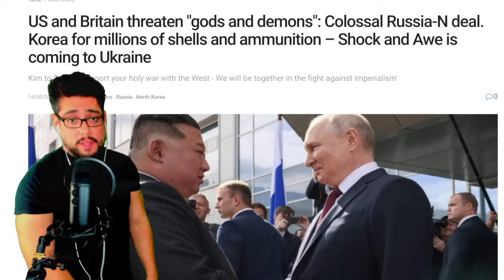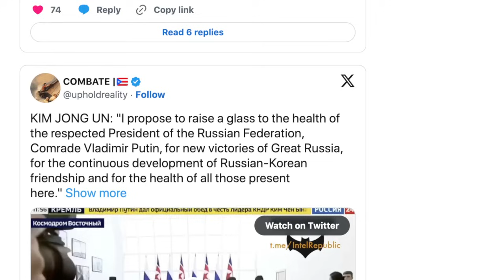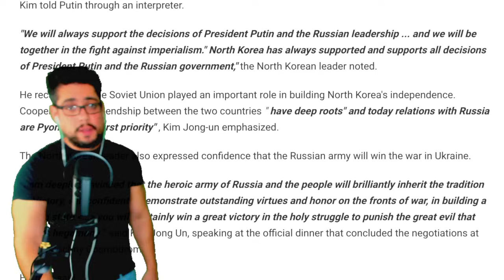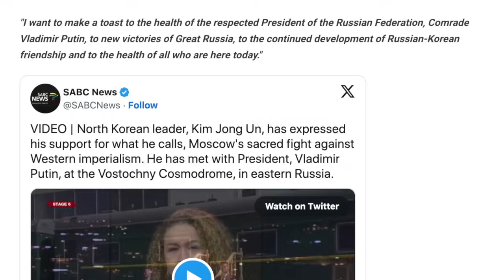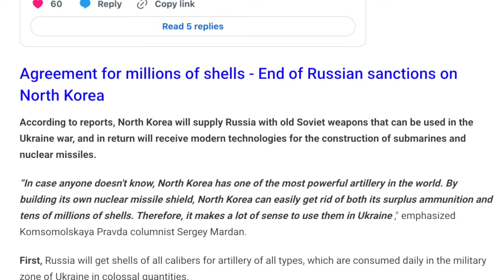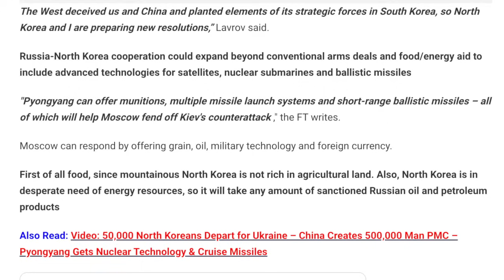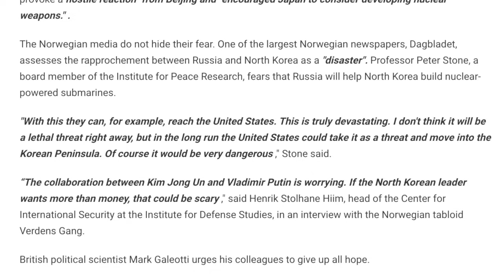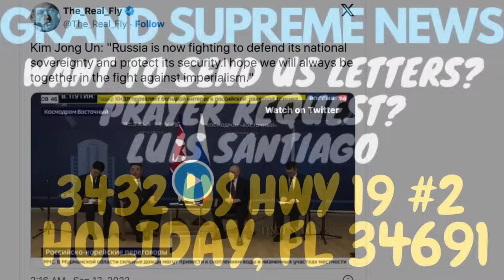EMERGENCY ALERT!! BAD NEWS. IT'S HAPPENING